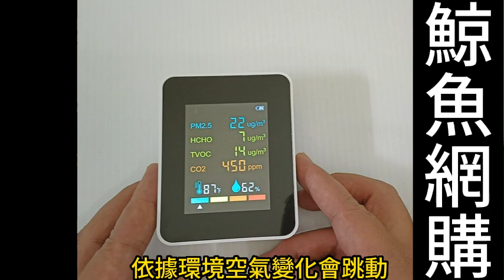6合1空氣品質監測器 鯨魚網購(已經註冊商標,盜用必究)留line就是假帳號 PM2.5+甲醛+揮發性有機化合物+CO2二氧化碳+溫度+濕度 六合一檢測器